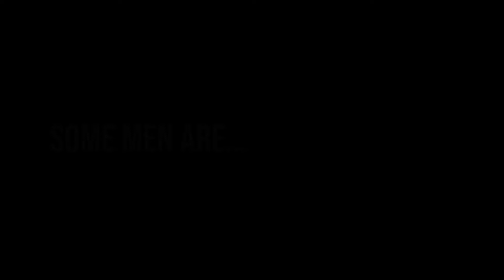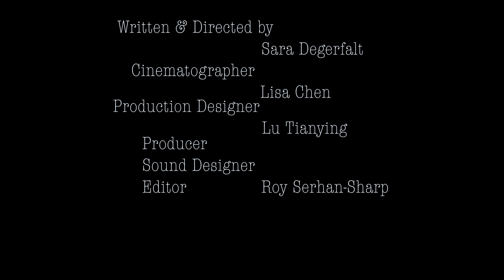Cactus Fever - Short Film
my first year uni collaboration film